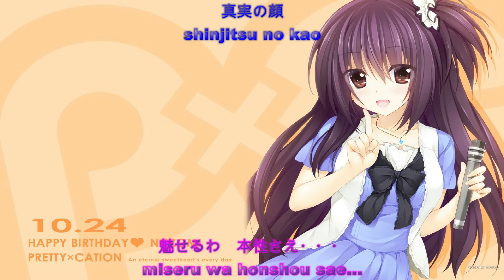Katsu & Sumijun Feat. 越田Rute隆人×あき - Throw Off Disguise... (Extended Ver.)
DiGiTAL WiNG - Throw off disguise...

arrangement: katsu+sumijun
lyrics: azuma
vocals: 越田Rute隆人 (Takahito "Rute" Koshida)×あき (Aki)
original title: 佐渡のニッ岩
source: 東方神霊廟　～ Ten Desires
Extra Stage Boss Theme; Mamizou Futatsuiwa

Wallpaper : 朝霧 希美 from PRETTY×CATION

Lyrics :

(Throw Off Disguise...)
Throw Off Disguise...
Yeah Shake it ! Shake it! Shake it!
(Throw Off Disguise...) Let's GO !

幾千欺いた　変わらぬ過去でさえ
触れ合える間は　嘘のように消えた

夢　幻の如く
堕ちる　三つ目の性

姿形変わっても　胸の奥で (come on)
変わらないこの答え (君とデザイア)

刻を超えて　生まれたままの姿を (come on)
魅せるわ　本性さえ・・・ (真実の顔)

"Throw off disguise..."

気づけば幾星霜　変わり出す彼岸に
戸惑いと焦りが　無かったわけじゃない

声　届かないほどに
嗤う人間の業

怒りさえも　忘れてしまう快楽 (come on)
溺れていくこの体 (高くユーフォリア)

これで最後　一枚残したドレス (come on)
剥がして　さぁその指で (冒涜暴く)

"Throw off disguise..."

Come on! Shake it ! Shake it ! Shake it !

夢…堕ちる…

Go! Go! Go! Let's Go!
Throw off disguise...

姿形変わっても　胸の奥で

"Throw off disguise..."